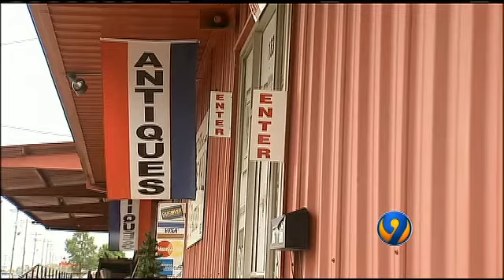Police believe antique mall robbery linked to 4 other thefts Lastest News